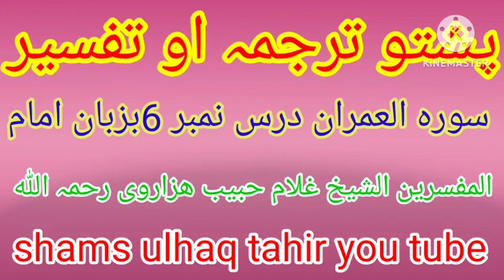پشتو ترجمہ او تفسیر سورہ العمران درس 6 الشيخ غلام حبيب ھزاروی pashto tarjama quran sure aliamran =6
پشتو ترجمہ او تفسیر سورہ العمران درس نمبر 6
الشيخ غلام حبيب ھزاروی رحمہ اللہ
pashto tarjama quran sure aliamran =6
alshikh gulam habib hazarwe